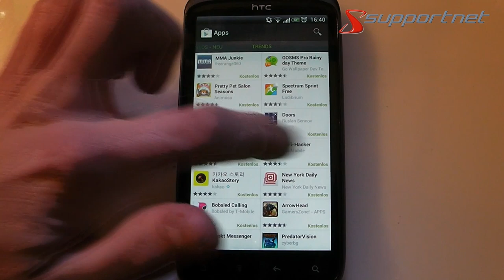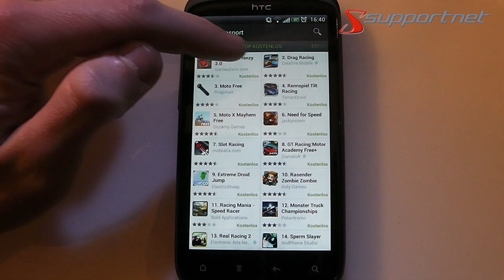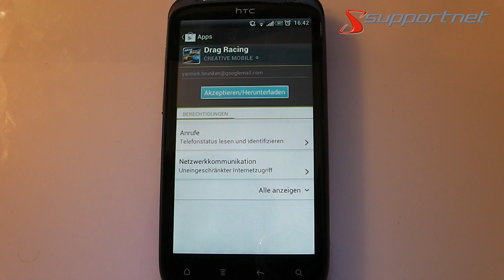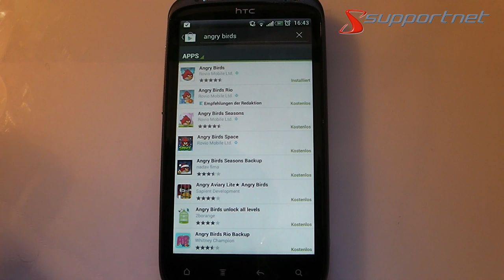Der Google Play Store für Android. Supportnet Tipp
In diesem Tipp erfahren Sie wie man den Google Play Store bedient (ehemal Android Market).

Das Herzstück eines jeden Android Smartphones sind ganz klar die Apps. Die größte Ansammlung an Android Apps finden Sie zweifelsohne im Google Play Store (ehemals bekannt als Android Market). Wie dieser aufgebaut ist, werden wir Ihnen in diesem Artikel zeigen.